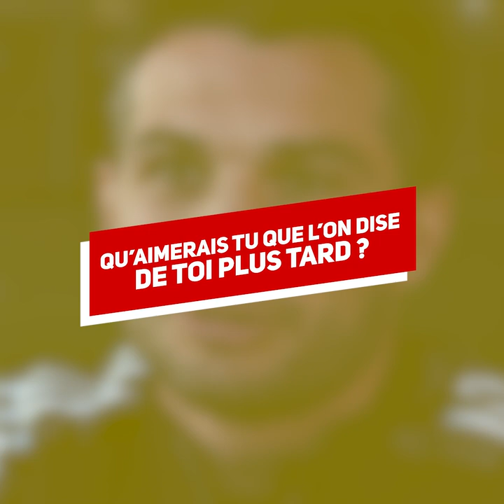Comme à confesse, épisode 44 avec Brice Dulin !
🔙 Nouvel épisode de votre série préférée ! Francis Cabrel, Antoine Dupont, Yves Camdeborde, Serge Betsen... Ils se sont tous prêtés au jeu du Comme à Confesse, au tour de Brice Dulin. Moteur, action !